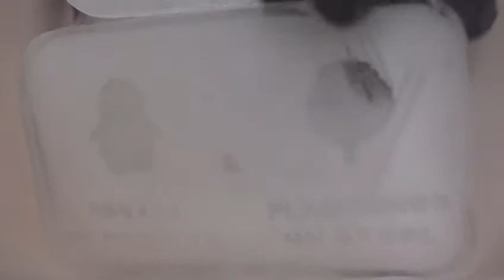As long as a penguin plush toy is sold by MINISO, a tree will be planted by ECOAN.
As long as a penguin plush toy is sold by MINISO, a tree will be planted by ECOAN. MINISO Penpen believes, on condition that everyone could hold tight to their beliefs and start with small actions, we will finally improve the livelihoods of all creatures and live in harmony with our planet.